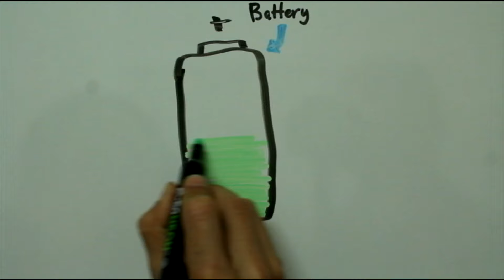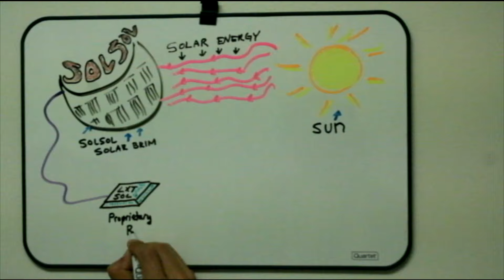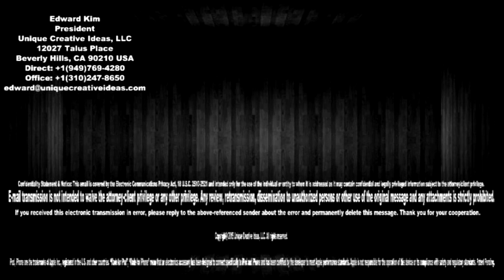INDIEGOGO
Solar Hat Charges Mobile Devices.  SOLSOL